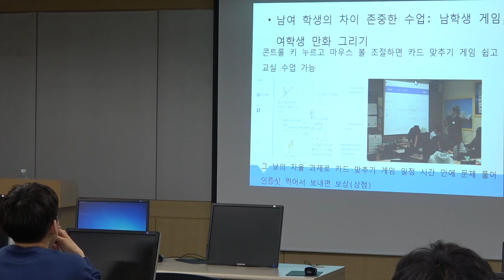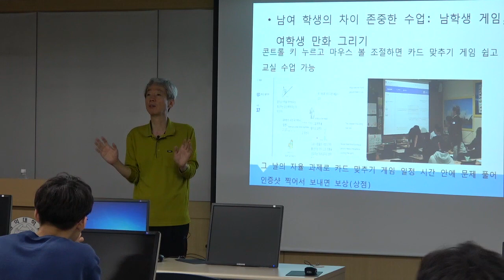단톡방을 통해 상품이 있는 복습 과제를 풀도록 권장합니다 - 학습부진반 수업의 실제 - 홍대 사대 특강 2018년 5월 29일